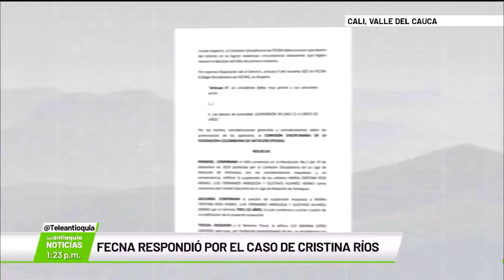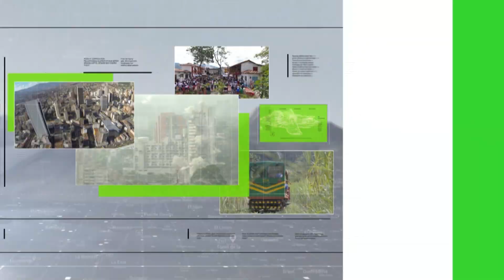Fecna respondió por el caso de Cristina Ríos - Teleantioquia Noticias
Mientras hay expectativa en Tokio con la posible obtención de más cupos a Juegos Olímpicos en esta disciplina, la Federación Colombiana de Natación respondió por el caso de Cristina Ríos y su imposibilidad de estar en las justas como juez.